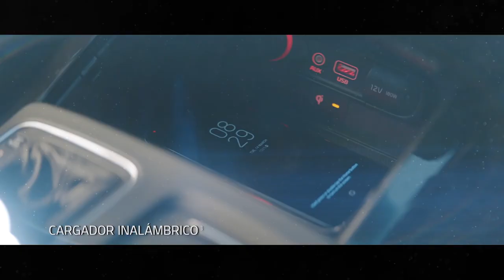¡Conoce la KIA Sorento que puedes ganar en Caliente Casino!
¡Caliente Casino te tiene el mejor regalo! Una cómoda KIA Sorento. Conoce más de ella y como ganarla en esta Navidad.